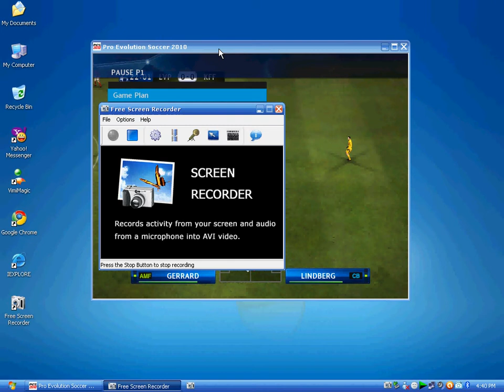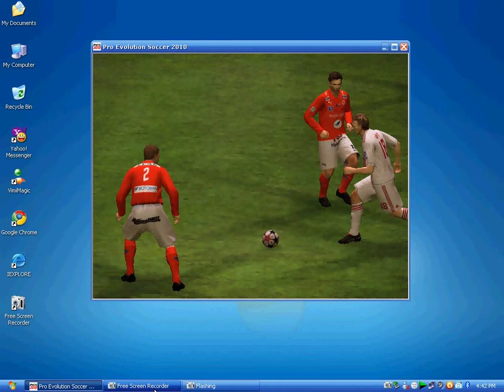pes 10 review for imran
great game out standing